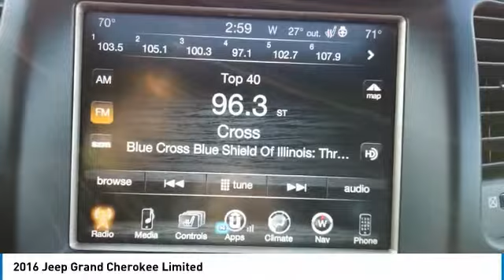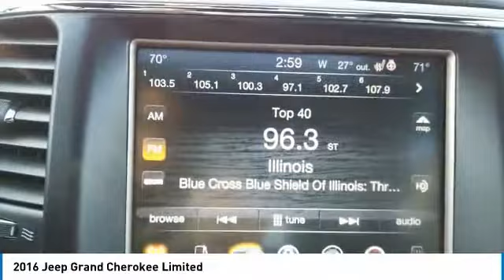2016 Jeep Grand Cherokee C1363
2016 JEEP GRAND CHEROKEE Villa Park, IL
Stock# C1363

Castle Chevrolet
400 E Roosevelt Road

Only 33,187 Miles! Scores 25 Highway MPG and 18 City MPG! This Jeep Grand Cherokee boasts a Regular Unleaded V-6 3.6 L/220 engine powering this Automatic transmission.

*Options:*
RADIO: UCONNECT 8.4 NAV -inc: Roadside Assistance & 9-1-1 Call SiriusXM Satellite Radio 1 year SiriusXM Radio Service For more information call NOT AVAILABLE in Alaska Hawaii Puerto Rico St Thomas/Virgin Islands Barbados Dominican Republic and Guam HD Radio Uconnect Access For Details Visit DriveUconnect.com 8.4 Touchscreen Display Integrated Voice Command w/Bluetooth GPS Navigation, BRIGHT WHITE CLEARCOAT, TRANSMISSION: 8-SPEED AUTOMATIC (845RE) (STD), ENGINE: 3.6L V6 24V VVT UPG I W/ESS (STD), QUICK ORDER PACKAGE 23H -inc: Engine: 3.6L V6 24V VVT UPG I w/ESS Transmission: 8-Speed Automatic (845RE), POWER SUNROOF, MANUFACTURER'S STATEMENT OF ORIGIN, 3.45 REAR AXLE RATIO (STD), GVWR: 6 500 LBS (STD), BLACK PREMIUM LEATHER TRIMMED BUCKET SEATS, BLIND SPOT & CROSS PATH DETECTION, TIRES: P265/60R18 BSW AS LRR (STD), WHEELS: 18 X 8.0 ALUMINUM POLISHED (STD), Four Wheel Drive, Power Steering, ABS, 4-Wheel Disc Brakes, Brake Assist, Aluminum Wheels, Tires - Front All-Season, Tires - Rear All-Season, Temporary Spare Tire, Heated Mirrors, Power Mirror(s), Integrated Turn Signal Mirrors, Rear Defrost, Privacy Glass, Intermittent Wipers, Variable Speed Intermittent Wipers, Rear Spoiler, Remote Trunk Release, Power Liftgate, Power Door Locks, Fog Lamps, Daytime Running Lights, Automatic Headlights, AM/FM Stereo, Satellite Radio, Bluetooth Connection, Requires Subscription, MP3 Player, Steering Wheel Audio Controls, Auxiliary Audio Input, Power Driver Seat, Power Passenger Seat, Mirror Memory, Driver Adjustable Lumbar, Seat Memory, Power Driver Seat, Driver Adjustable Lumbar, Power Passenger Seat, Passenger Adjustable Lumbar, Pass-Through Rear Seat, Heated Rear Seat(s), Rear Bench Seat, Adjustable Steering Wheel, Trip Computer, Power Windows, Leather Steering Wheel, Heated Steering Wheel, Keyless Entry, Power Door Locks, Keyless Start, Keyless Entry, Power Door Locks, Universal Garage Door Opener, Cruise Control, Climate Control, Multi-Zone A/C, A/C, Woodgrain Interior Trim, Leather Seats, Bucket Seats, Driver Vanity Mirror, Passenger Vanity Mirror, Driver Illuminated Vanity Mirror, Passenger Illuminated Visor Mirror, Auto-Dimming Rearview Mirror, Floor Mats, Cargo Shade, Mirror Memory, Seat Memory, Remote Engine Start, Keyless Start, Power Windows, Power Door Locks, Trip Computer, Heated Front Seat(s), Security System, Engine Immobilizer, Traction Control, Stability Control, Traction Control, Front Side Air Bag, Rear Parking Aid, Tire Pressure Monitor, Driver Air Bag, Passenger Air Bag, Front Head Air Bag, Rear Head Air Bag, Passenger Air Bag Sensor, Knee Air Bag, Child Safety Locks, Back-Up Camera

For a must-own Jeep Grand Cherokee come see us at Castle Chevrolet, 400 E Roosevelt Rd, Villa Park, IL 60181. Just minutes away!